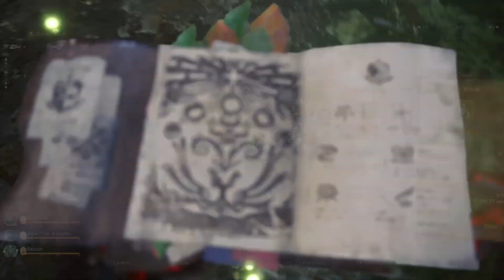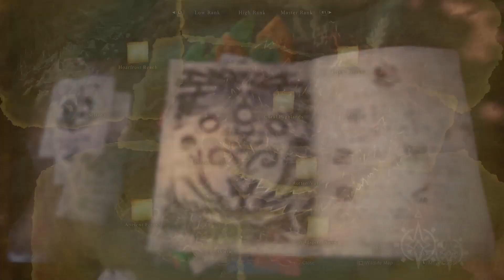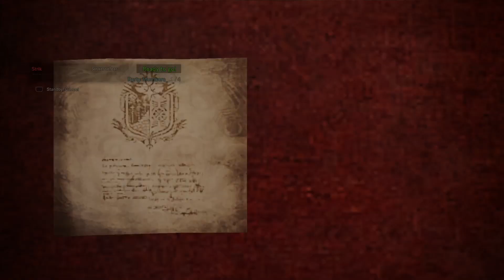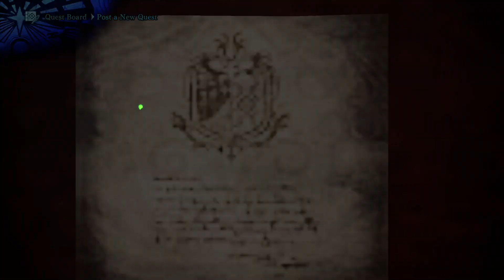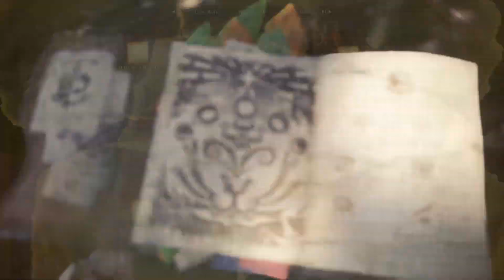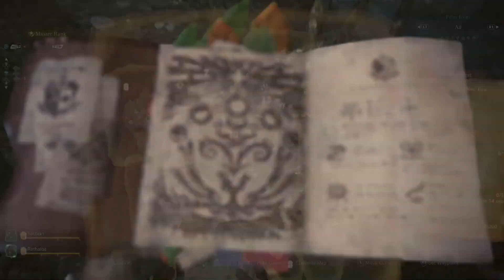Monster Hunter World Iceborne October 10 2019 part 5